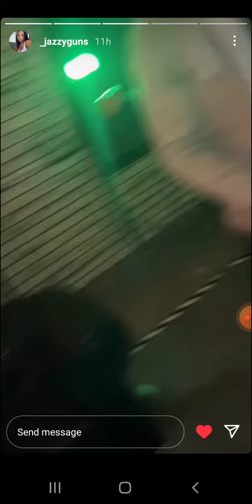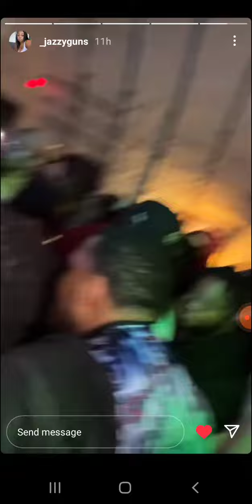At The New Years Party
glad they had a great time